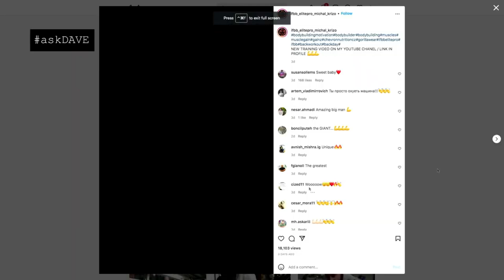KRIZO: Mr. Olympia Title Threat?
Dave answers this and other questions on askDave, RXMuscle's weekly 30-min Q&A show.

Watch askDave, every Wednesday, on RXMuscle.com.